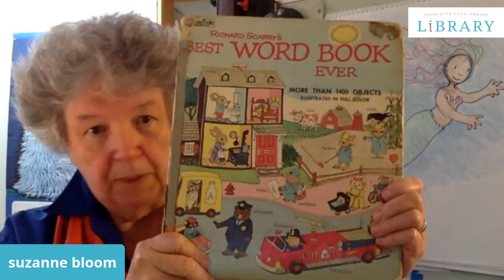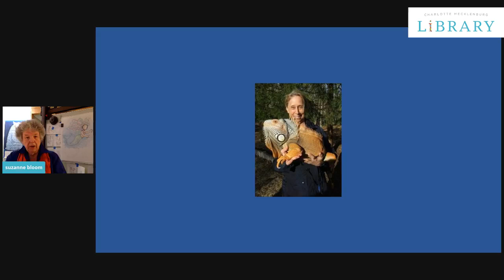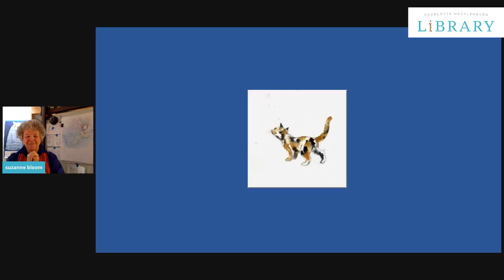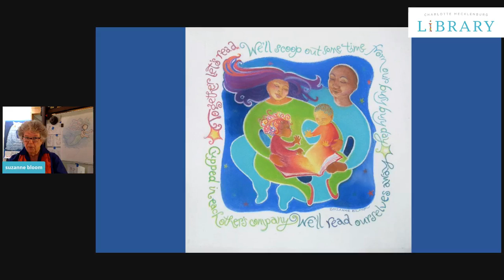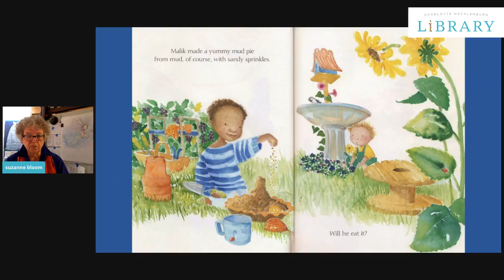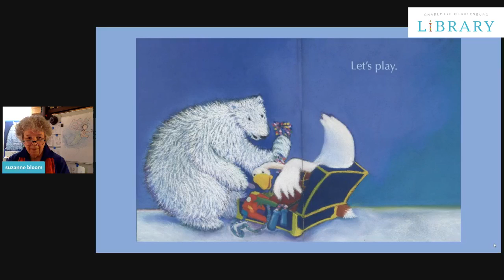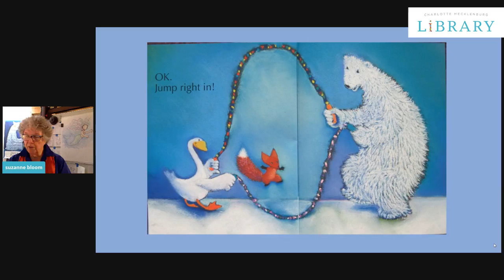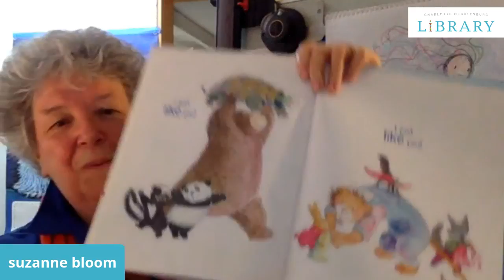In the Picture: One Illustrator's Devotion to Diversity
Join acclaimed illustrator Suzanne Bloom as she shares her experience developing diverse children’s book characters.

Día is a nationally recognized initiative that emphasizes the importance of literacy for all children from all backgrounds. It is a daily commitment to linking children and their families to diverse books, languages and cultures.
Join the Charlotte Mecklenburg Library as we celebrate Dia with prolific authors, inspiring illustrators, and festive performances!